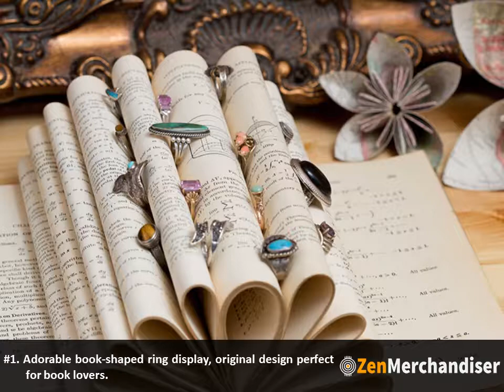100+ Creative Jewelry Display Props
Coming up with original and attractive ways of showing off your jewelry is definitely a mighty task, but these galleries are definitely proving to be very efficient.
They display their wonderful items in unique and beautiful ways and also create a comfortable and welcoming environment for you!